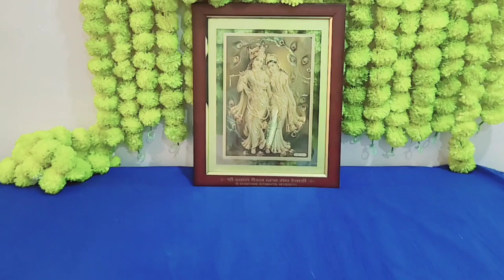जन्माष्टमी VLOG || Shree Krishna Janmashtami Celebration, BHOG, POOJA, DECORATION, SHRINGAR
In This Video:
janamastmi special vlog
janamastmi special shringar
Deep cleaning started
House deep cleaning
ghar ki safai
janamastmi Prep
janamastmi ki tayari
ganpati Bappa ke swagat ki tayari
janamastmi celebration